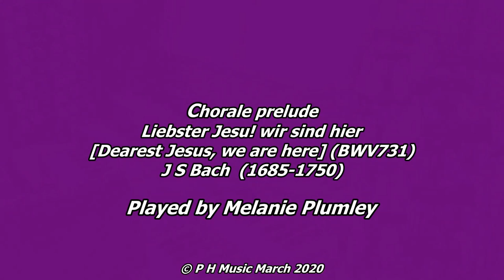Ch.Prelude "Liebster Jesu! wir sind hier" - J S Bach (BWV731)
Played by Melanie Plumley on her Sixsmith/Phoenix home instrument.